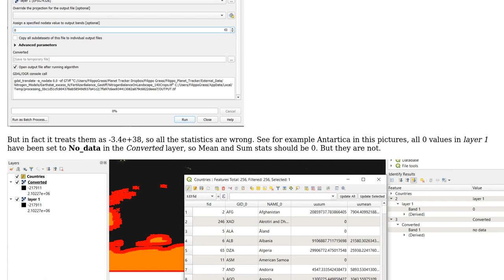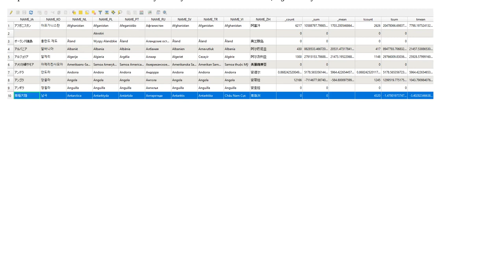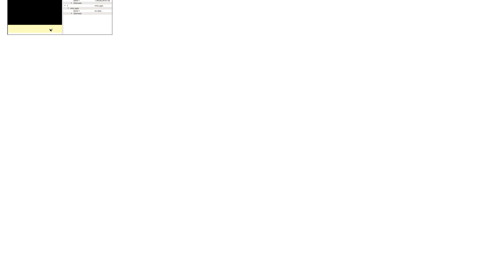GIS: QGIS Zonal Statistics and No_data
With thanks & praise to God, and with thanks to the many people who have made this project possible! You are responsible for your own actions.